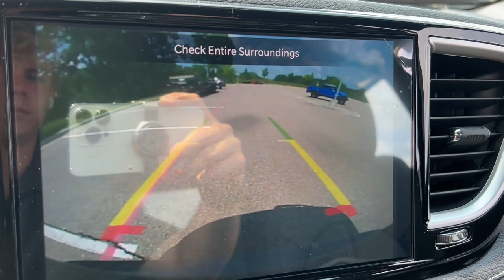2023 Chrysler Pacifica Lapeer, Oxford, Davison, Imlay City, Lake Orion L23P027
Ceramic Gray Clearcoat New 2023 Chrysler Pacifica Touring L available in 1515 S. Lapeer Road, Lapeer, Michigan at  Jim Riehls Friendly CDJR of Lapeer. Servicing the Lapeer, Oxford, Davison, Imlay City, Lake Orion, MI area.

2023 Chrysler Pacifica Touring L - Stock#: L23P027

2023 Chrysler Pacifica Touring L Ceramic Gray Clearcoat 9-Speed 948TE Automatic 3.6L V6 24V VVT AWDbrbr$3490 off MSRP! Heated Seats Back Up Camera.brbrWelcome to Jim Riehls Friendly Chrysler Dodge Jeep Ram of Lapeer. Just North of FCA Headquarters on Lapeer Road South of I69. We are delivering vehicles Daily. To your home or office. Errors can occur.   Please verify all equipment with manufacturer monroney label prior to making a purchase decision. FCA Employee Price and/or Lease offer includes: $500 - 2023 Chrysler Retail Bonus Cash 23CPA1. Exp. 09/05/2023